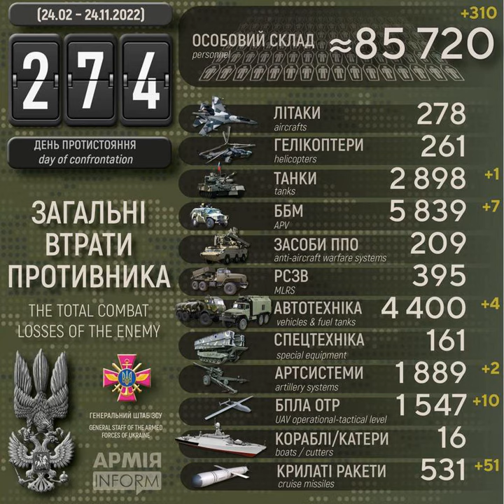ЗСУ знищили вже понад 500 крилатих ракет і 4400 одиниць автомобільної техніки рашистів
Століття протистояння з поріддям Золотої Орди. Дев'ятий рік російсько-української війни, яка розпочалась 20 лютого 2014 року. Десятий місяць з початку широкомасштабного вторгнення російських нацистів в Україну.

Загальні бойові втрати рашистських окупантів з 24 лютого по 24 листопада 2022 року орієнтовно склали:
* гелікоптерів — 261 одиниця,
* крилатих ракет — 531 одиниця (за добу – 51),
* спеціальної техніки — 161 одиниця.

Найбільших втрат за добу рашисти зазнали на Авдіївському, Бахмутському та Лиманському напрямках.

Дані уточнюються.

ЗСУ ліквідували понад 300 окупантів, збили 51 крилату ракету і 10 БПЛА – АрміяInform